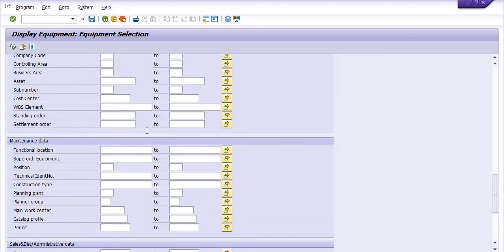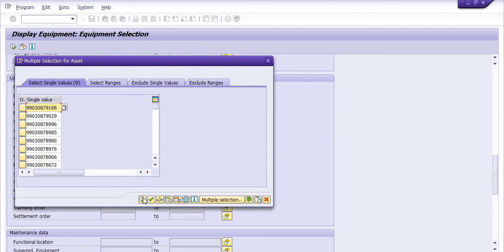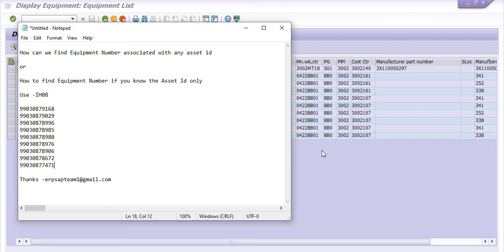How can we find Equipment Number linked with any Asset I Search Equipment ID wrt any Asset ID IH08 I